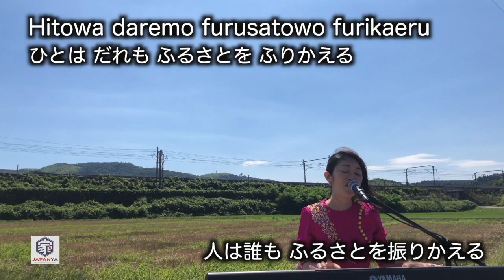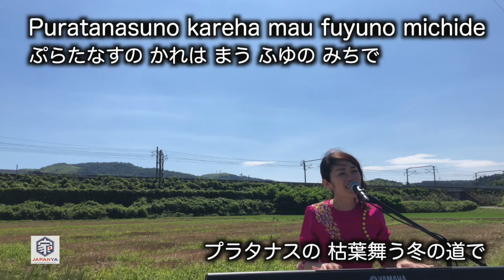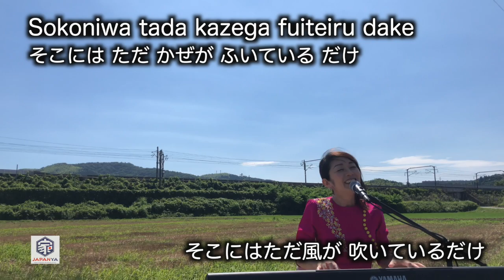KARAOKE Romaji Kaze 風/Hashida Norihiko & Schubert’s はしだのりひことシューベルツ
[Let's learn Japanese with songs!  ]

 Those people who want to study Japanese,
 Let's enjoy learning Japanese while singing!

I uploaded Japanese songs loved all over the world with Romaji and Hiragana.